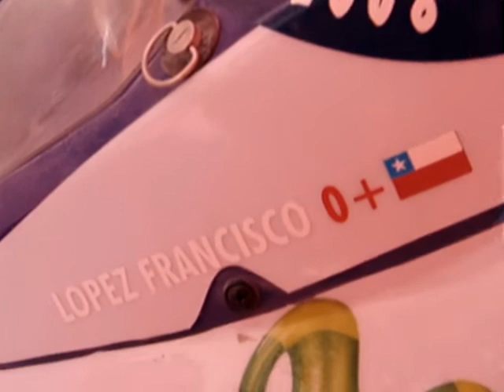UAE Desert Challenge 2008 MARC COMA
MARC COMA 2008